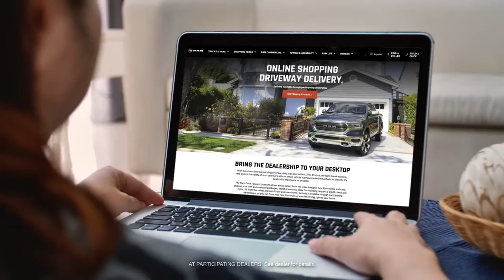01 FCA Drive Forward